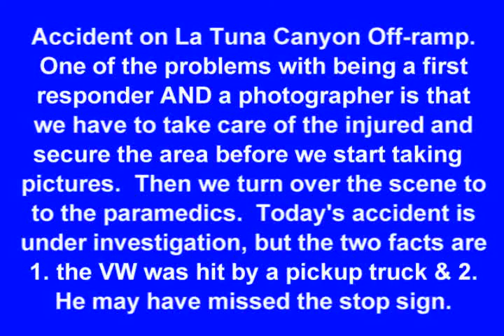Accident at La Tuna Canyon Rd Photos by David DeMulle'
This morning at about 11:15 we began receiving calls of an auto accident on the La Tuna Canyon off-ramp.  When we arrived on scene, we were the first responders.  Only one seriously injured driver from the VW.